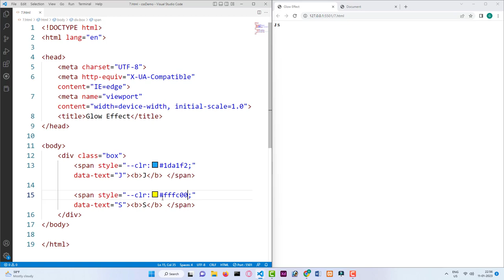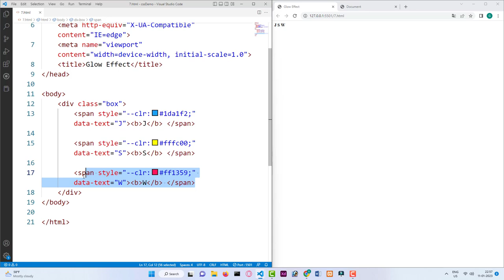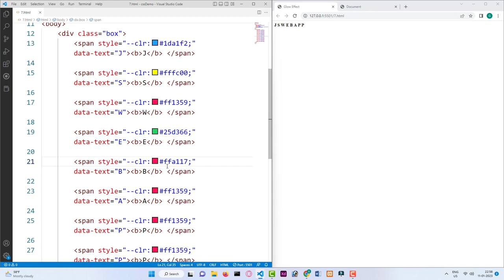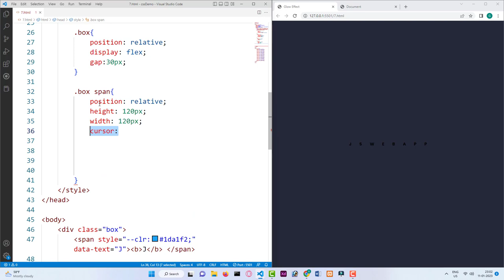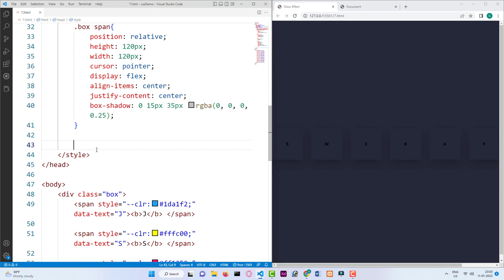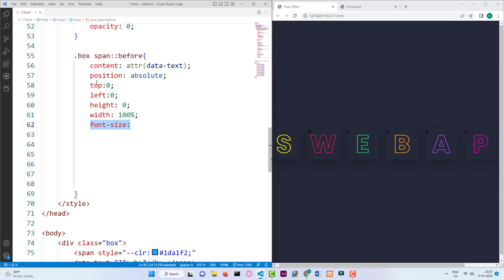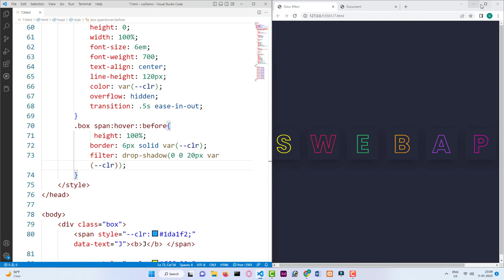HTML, CSS Text Hover Effect